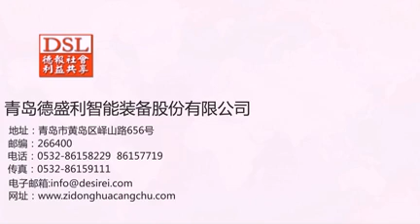AS/RS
automatic storage and retrieval system.